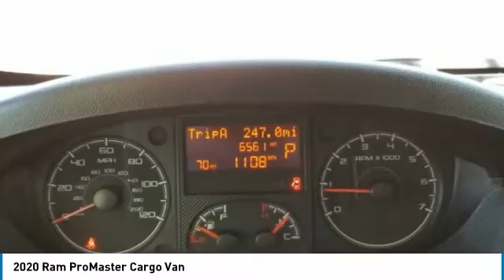2020 Ram ProMaster Cargo Van 40441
2020 RAM PROMASTER CARGO VAN Columbus, OH
Stock# 40441

Only 6,235 Miles! This Ram ProMaster Cargo Van boasts a Regular Unleaded V-6 3.6 L/220 engine powering this Automatic transmission. WHEELS: 16  X 6.0  STEEL (STD), TRANSMISSION: 6-SPEED AUTOMATIC 62TE (STD), TIRES: LT225/75R16E BSW ALL SEASON (STD).

* This Ram ProMaster Cargo Van Features the Following Options *
QUICK ORDER PACKAGE 21A -inc: Engine: 3.6L V6 24V VVT, Transmission: 6-Speed Automatic 62TE , SPEED CONTROL, REAR HINGED DOORS W/FIXED GLASS -inc: Deep Tint Sunscreen Glass, MANUFACTURER'S STATEMENT OF ORIGIN, FRONT LICENSE PLATE BRACKET, ENGINE: 3.6L V6 24V VVT (STD), BRIGHT WHITE CLEARCOAT, BLACK, VINYL BUCKET SEATS, Wheels: 16  x 6.0  Steel, Variable intermittent wipers.

For a must-own Ram ProMaster Cargo Van come see us at Bob Caldwell Chrysler Jeep Dodge Ram, 1888 Morse Rd, Columbus, OH 43229. Just minutes away!